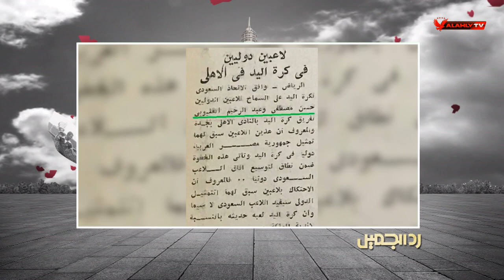حلقة رد الجميل مع الدكتور حسن مصطفى كاملة | 22-4-2022